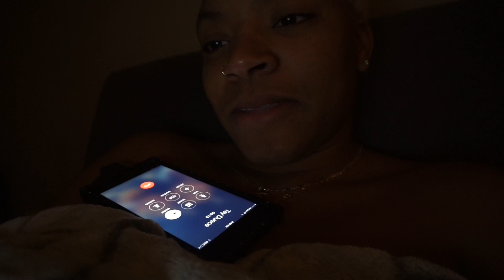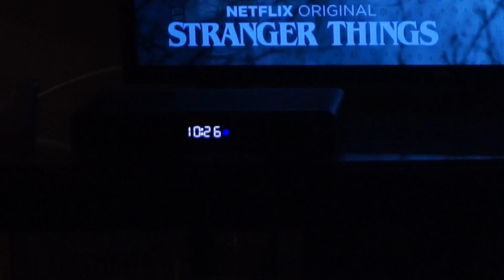OMG GUESS WHOS BACK | VLOGTOBER 11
OCTAVIA OUTLAW
819 West Washington Blvd #151922